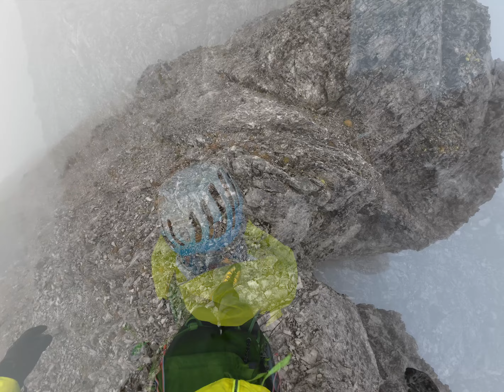Überschreitung Brandjochspitze - Hohe Warte - Brandjochkreuz bis Hohe Warte (Teil 2 von 2)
Der zweite Teil der Überschreitung vom Brandjochkreuz zur Hohen Warte. Dieser Teil zeigt die Überschreitung von der Hinteren Brandjochspitze bis zur Hohen Warte und einen Teil des Abstieges. Der Föhnbedingte Nebel hat mich dazu veranlasst die bis zum Holstein geplante Tour an der Hohen Warte abzuschließen. Der ziemlich starke Wind und die teilweise schlechte Sicht hat mich gefordert. Vielleicht bestärkt davon habe ich mir diesmal bei der Wegfindung schwer getan und mich einmal sogar in eine blöde Situation gebracht. Letztendlich aber doch eine sehr schöne Tour, die nach einigen an Ausdauer bedarf.

00:00 Start bei der Hinteren Brandjochspitze
01:25 Die Schlüsselstelle (4-) ausgesetzt abklettern
05:27 Der Grat beginnt
08:31 Der Weg in die Sackgasse
14:51 Wieder am Richtigen Weg
20:20 Wieder in "einfachem" Gelände
22:00 Gipfel Hohe Warte
22:29 Abstieg über den Normalweg